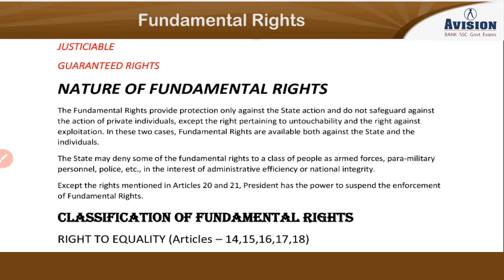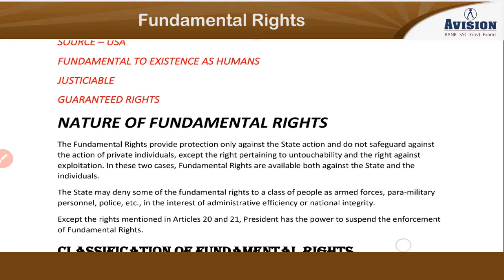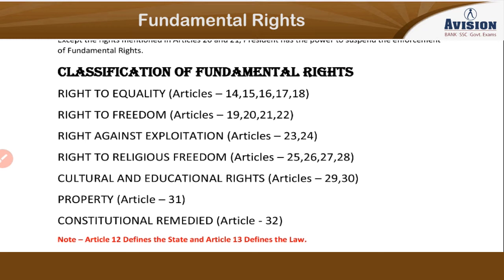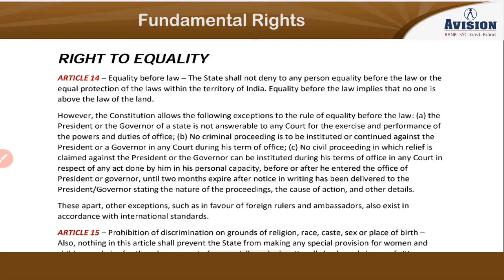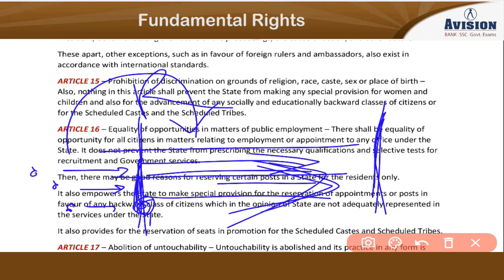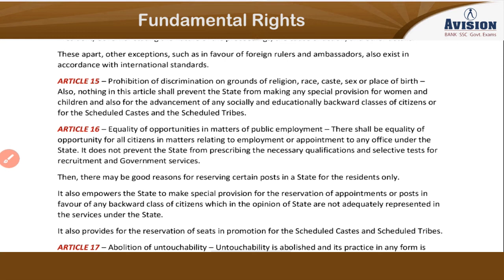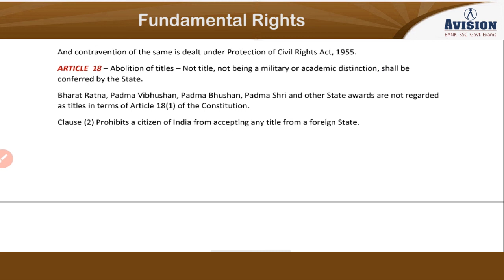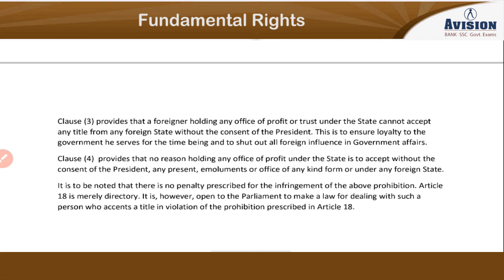Fundamental Rights Discussion in Hindi | Indian Constitution | For RRB NTPC, SSC CGL CHSL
“GK/GS Strom” Live sessions by Sanjeev Sir. Join Live class @ 4PM.
A complete GK/GS series for your Bank/SSC/WBCS/Insurance/Railways and other exams. A complete dose of History, Geography, Civics and all current topics relates to Economics, Politics, World, Country, State, Sports, and all others. Study smart score maximum.

Live Class Schedule:

7:00 AM - Current Affairs 2020
8:00 AM - Daily Vocab Doze for Banking/SSC/Railway

CONTACT NOW :
SOCIAL MEDIA LINK :